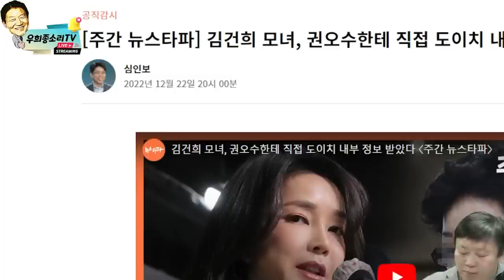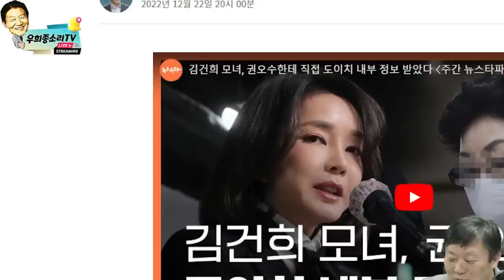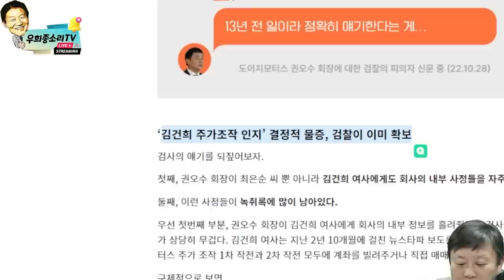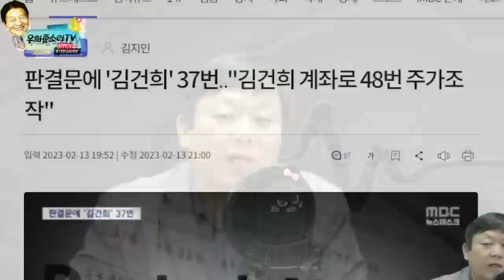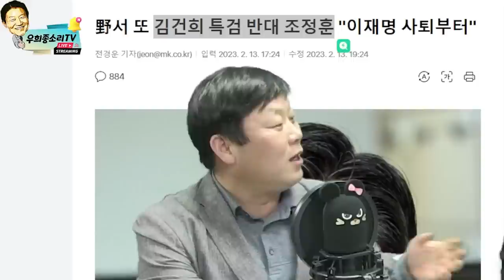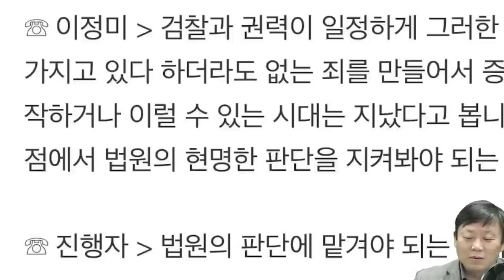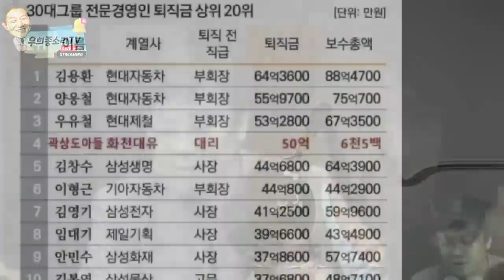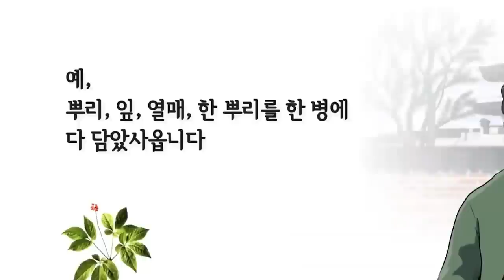[재방송]_정의 없는 정의당!!!🤬🤬🤬🤬